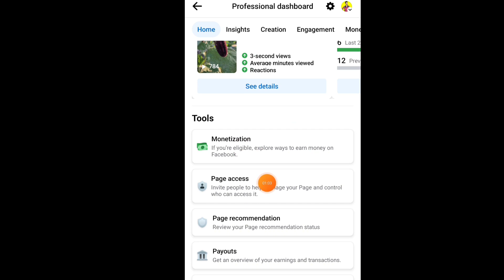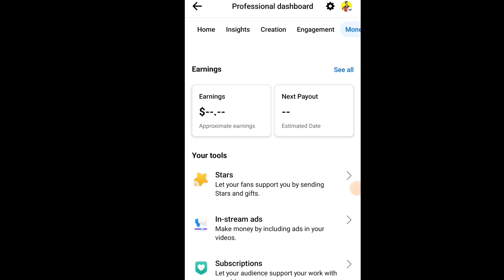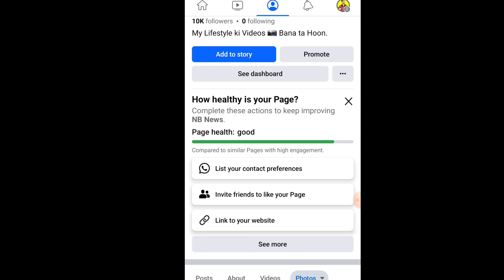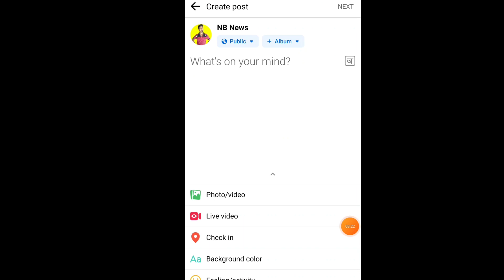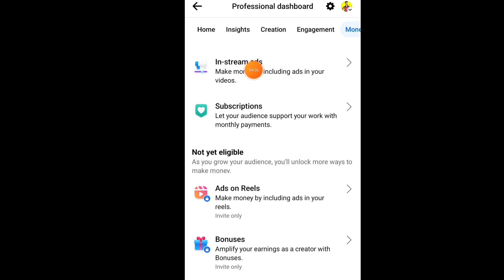facebook bonus option kaise milega|facebook bonus milne ka sahi tarika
facebook bonus kab milta hai
performance bonus on facebook
facebook bonus program apply
facebook bonus option not showing
facebook bonus kaise milega 2023